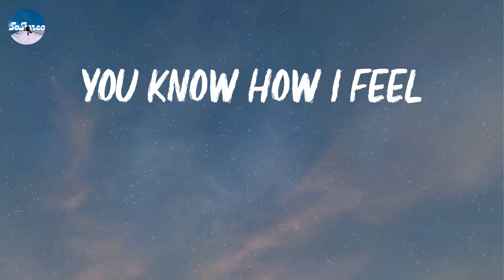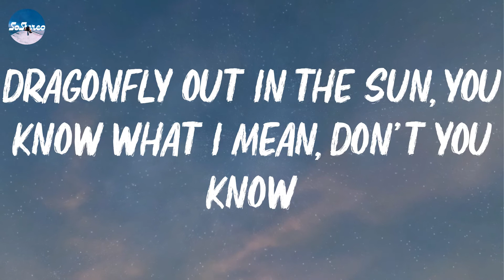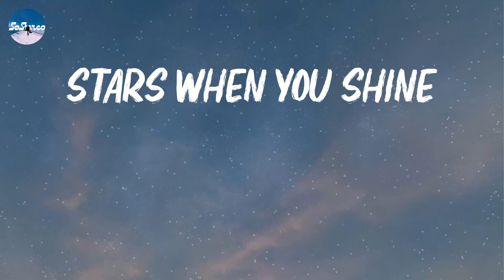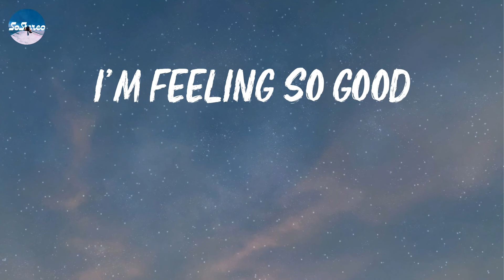Michael Bublé - Feeling Good (Lyrics)